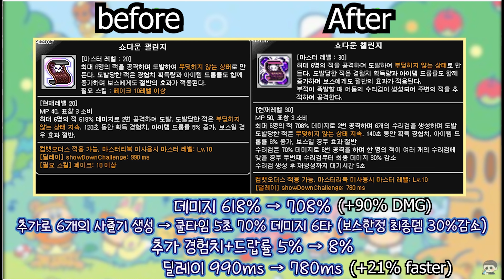Maplestory Explorer Revamp 2022!! - Night Lord Became 2 OP?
Hey guys, so we covered revamped bucc, hero, i/l and now NL, which class you guys want me to do next?
whats your opinion / thoughts about the NL revamp?